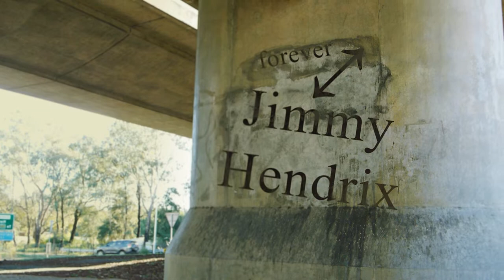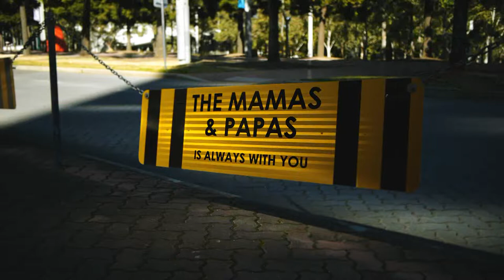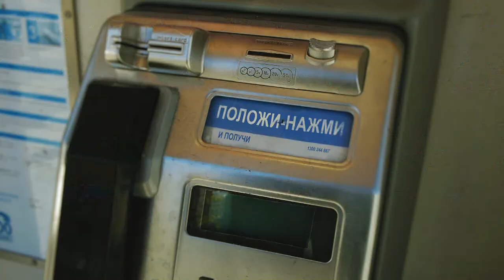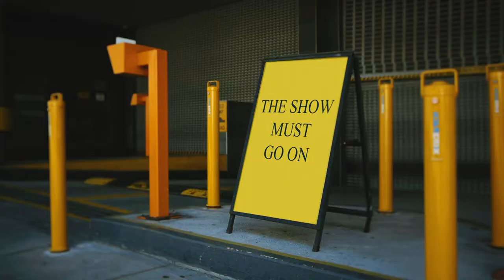Город рокеров. Слова и музыка - Коля PLANT. Исполняет автор. Видео - Александр Травин арТзаЛ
Россия - Санкт-Петербург.
Author of the video - Alexander Travin